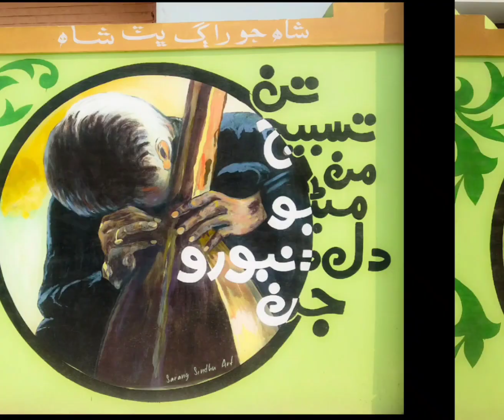Creative Street Wall Art | Cultural History Paintings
Go to the link below to buy the T-Shirts, Bags, Phone Cases, Pillows & More